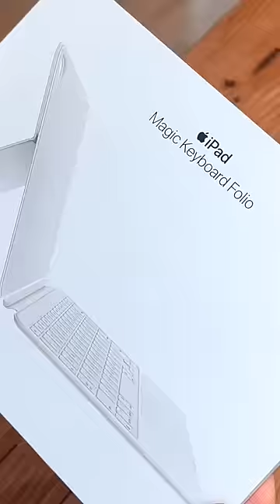Magic Keyboard Folio for iPad UNBOXING 🤯